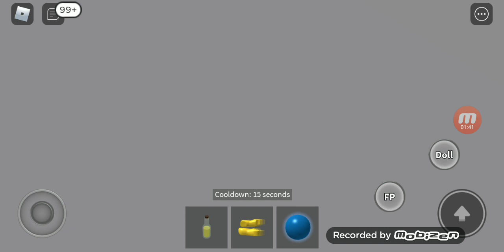Banana day at rag doll